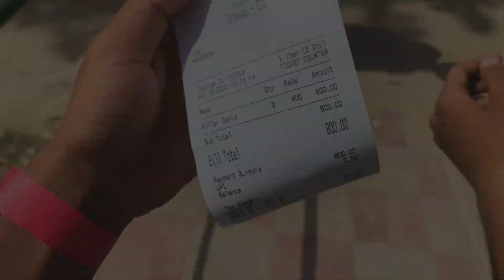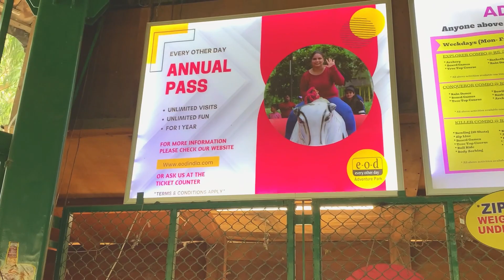Best adventure park in delhi | EOD ADVENTURE PARK | isse sasta or kahi nhi 399/-😳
LOCATION: Gate no-2, Sanjay Lake, Pocket D,
Mayur Vihar, New Delhi, Delhi 110091

SEARCH ON GOOGLE MAP : EOD ADVENTURE PARK